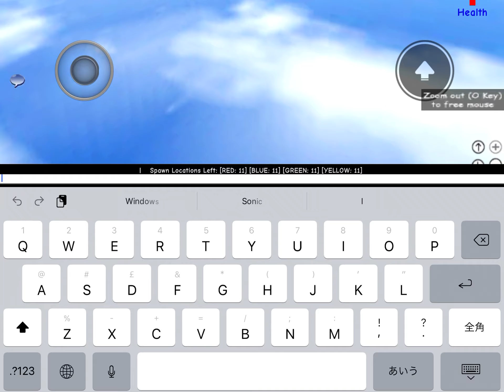2007 doomspire brickbattle